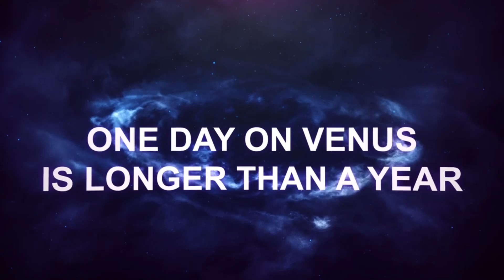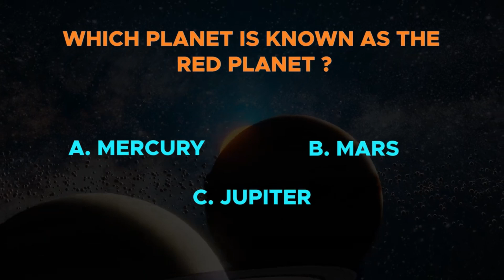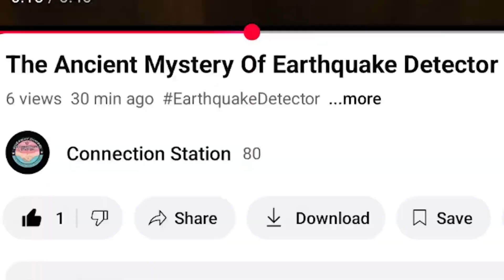I Can't Believe This Actually Happened In Space.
Get ready to have your mind blown by the most unbelievable events that have taken place in outer space! From mysterious black holes to unexplained phenomena, space exploration has led to some truly astonishing discoveries. In this video, we'll delve into the most incredible incidents that have occurred in space, leaving you wondering what else is out there waiting to be uncovered. Join us on this journey through the unknown and explore the uncharted territories of our cosmos.